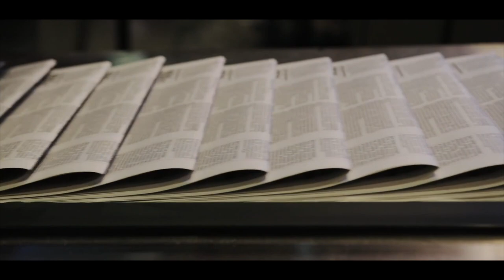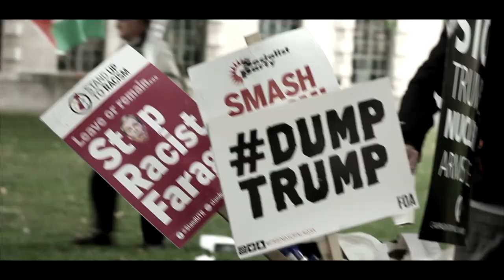EXTREME DANGER EXTREME HYPNOSIS OFFICIAL DOCUMENTARY TRAILER with Hypnotist Jonathan Royle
Extreme Danger Extreme Hypnosis is a feature length documentary that brings to light the many ways in which we the public are being mind controlled and hypnotised on a daily basis.

World renowned stage hypnotist & hypnotherapist Jonathan Royle awakens you to the vast mass hypnosis & mind control that many are still sleeping under…. It is time for the sleep walking zombies to wake up before it truly is too late.

GET A COPY OF THE EYE OPENING AUDIO BOOK PACKAGE

WATCH THE PREVIEW WEB SERIES ON YOU-TUBE